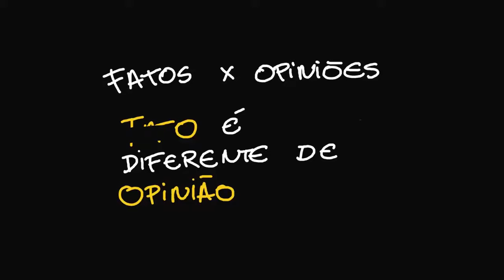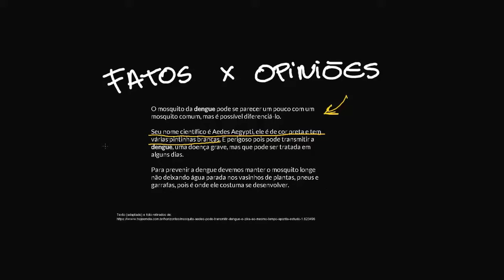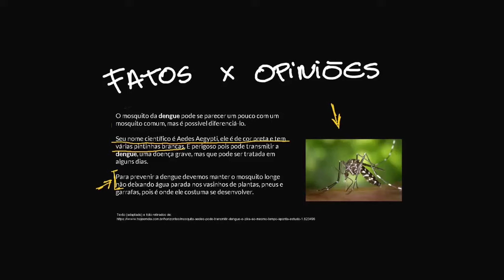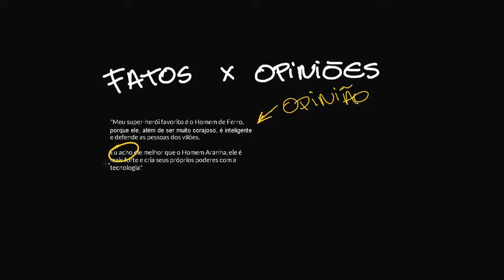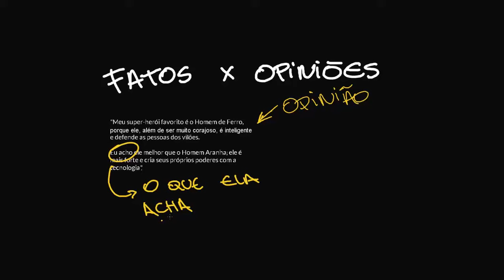Você sabe diferenciar fatos e opiniões?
Nesta videoaula, explicamos a diferença entre informação (ou fato) e opinião. O aluno terá dicas para saber distinguir fato de opinião quando lê diferentes tipos de textos.